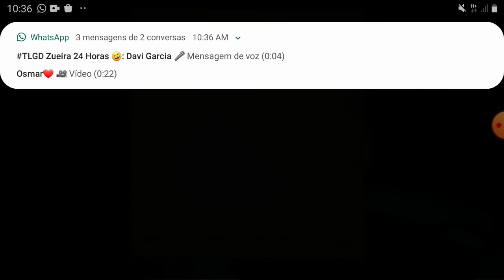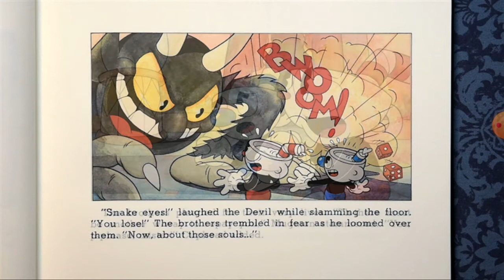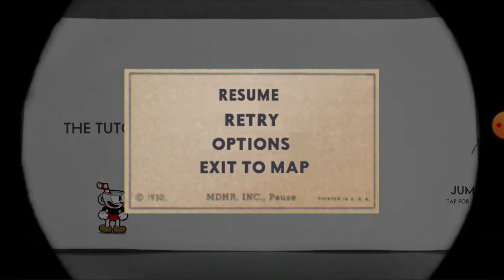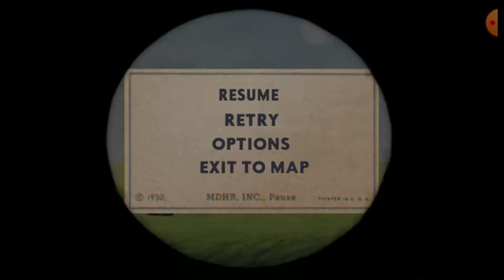Cuphead mobile para Android part 1 the botanic panic @NetflixBrasil (descrição)